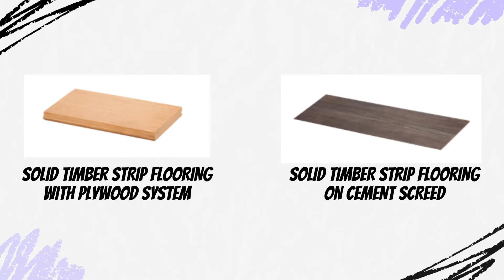Natural Wood Product | Contractor and Supplier of Various Timber Products in Malaysia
Visit the following link to learn about quality timber products in Malaysia, check out

This video is all about timber products in Malaysia information but also try to cover the following subject:
- Solid timber flooring malaysia
- Timber Flooring Malaysia
- Timber Laminated spc Malaysia
- Malaysia parquet supplier
- Spc installer and supply

Now that you have watched my YT video about Quality music education
did it assisted?
Please 'like' the YouTube vid to help other individuals looking for Piano course malaysia or piano exploration malaysia :)